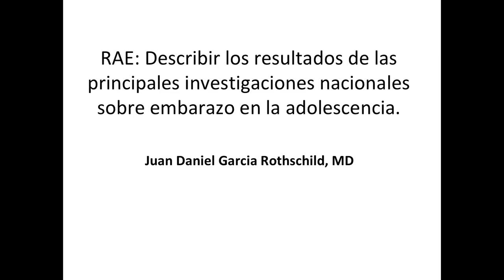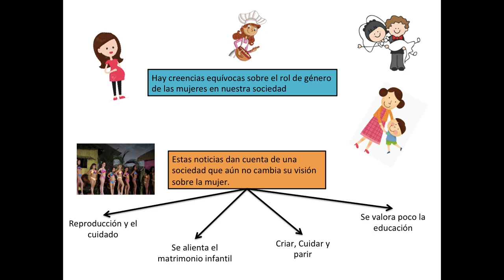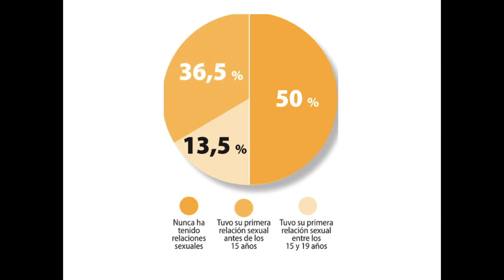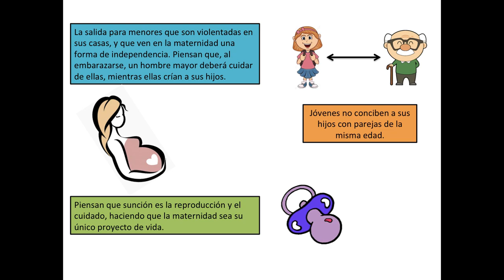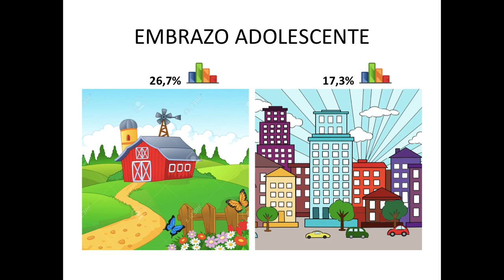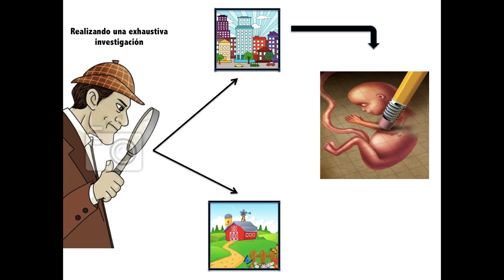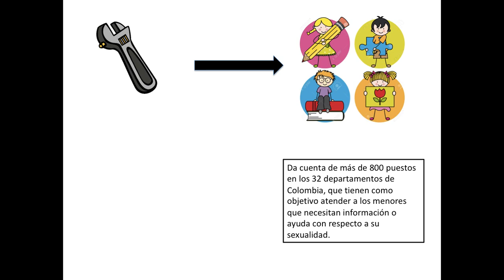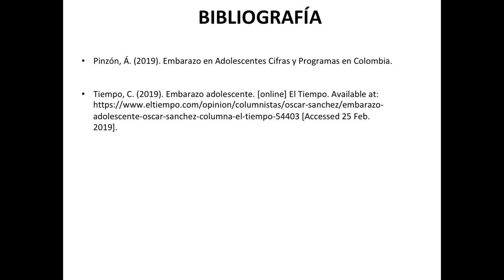RAE SP 2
no se olviden de darle like.